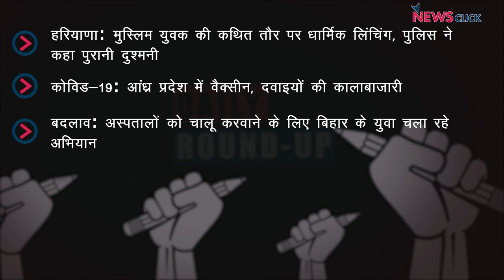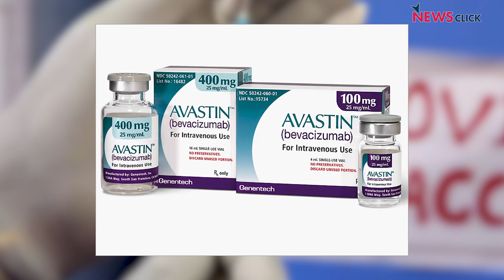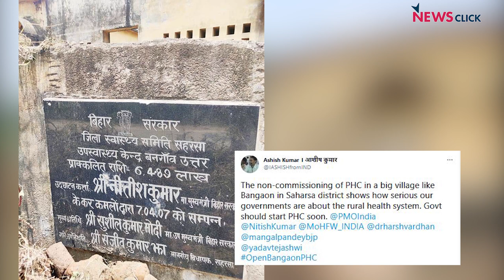मुस्लिम युवक की कथित धार्मिक लिंचिंग, कोविड-19 दवाइयों-टीकों की कालाबाज़ारी और अन्य ख़बरें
न्यूज़क्लिक के डेली राउंडअप में आज हम बात करेंगे हरियाणा के मेवात में हुई कथित धार्मिक हत्या, कोविड-19 टीकों-दवाइयों की कालाबाज़ारी और अन्य ख़बरों की